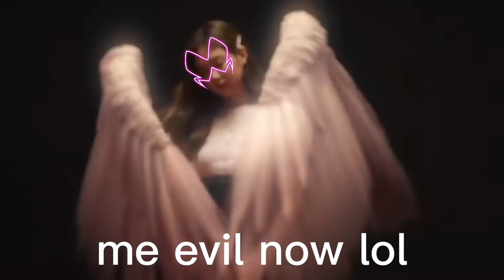[YTP] Blackpink in Miraculous Ladybug